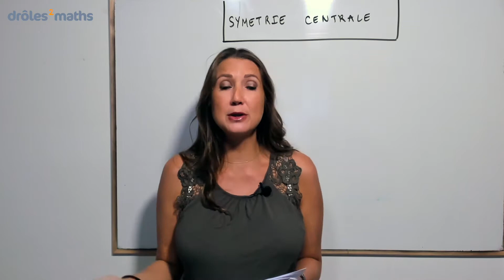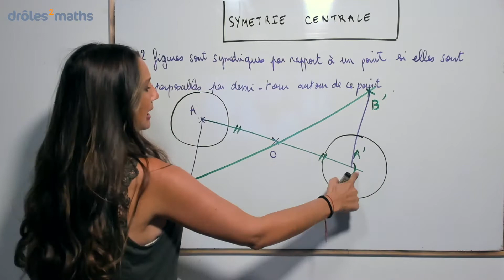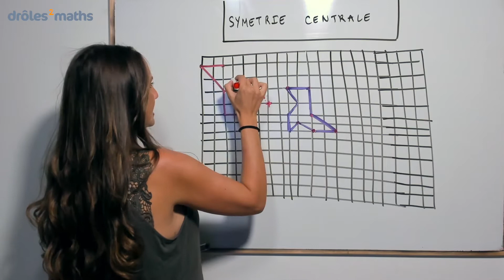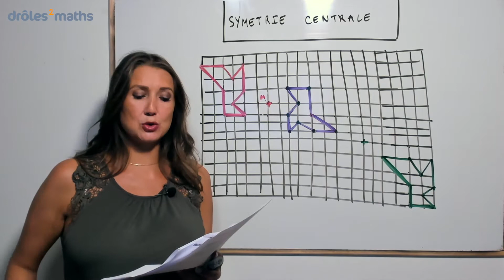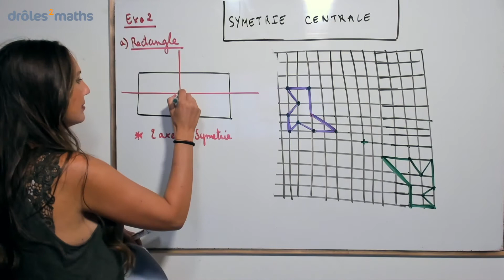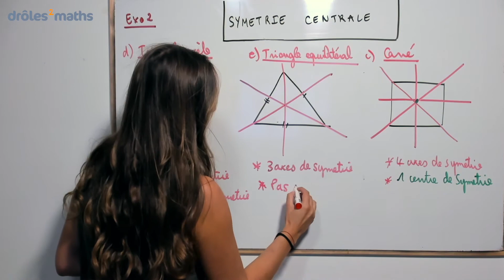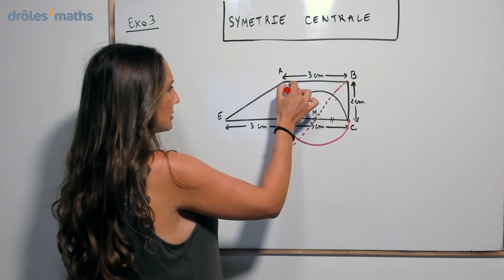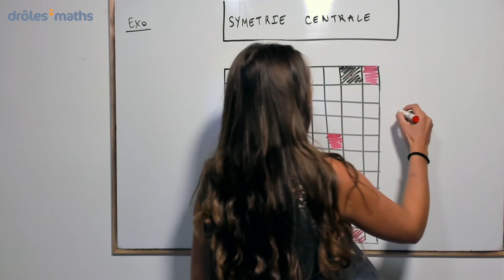Replay Cours 5ème - Symétrie centrale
Dans ce replay, je t'apprends :

1. à définir 2 figures symétriques par rapport à un point
2. ce que conserve la symétrie centrale
3. à tracer le symétrique d'une figure par rapport à un point
4. à reconnaitre les axes et centres de symétrie des figures classiques (rectangle, losange, carré, triangle...)

Bon cours 😊